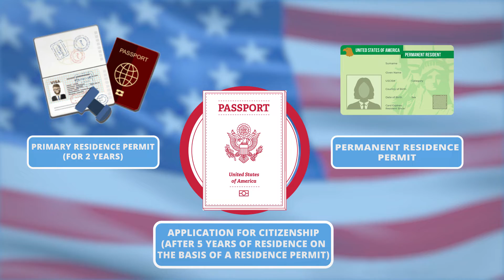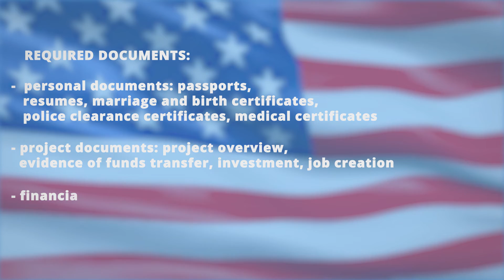Why the US eb5 Program so Popular for Immigration? | Florida Real Estate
The US EB5 investment visa is so attractive for passive investors. What eb5 visa requirements? Why real estate in Florida is great idea to the US EB5? What's green card reform? And how to get the US eb5 visa for real estate? Watch this video!